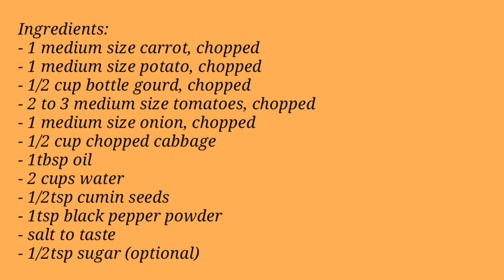Mixed Vegetable Soup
Soup is a great serving for the kids, adults during cold weather or illness and can be consumed during as weight contrkl diet.

Today, I am presenting simple and quick mixed vegetable soup with goodness of so many veggies at a time.

I hope you enjoy this recipe. So do try it and let me know your views!